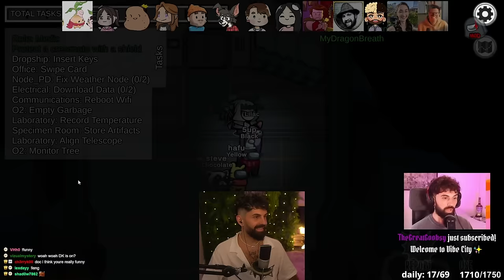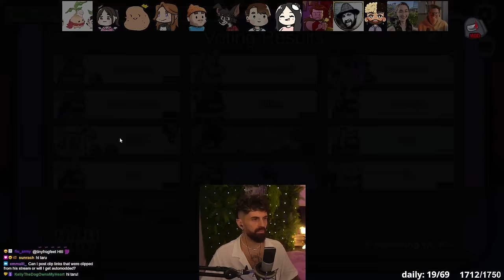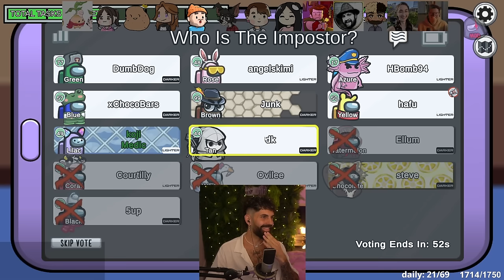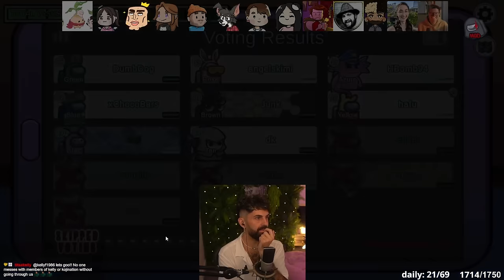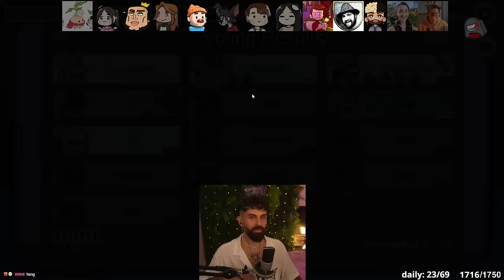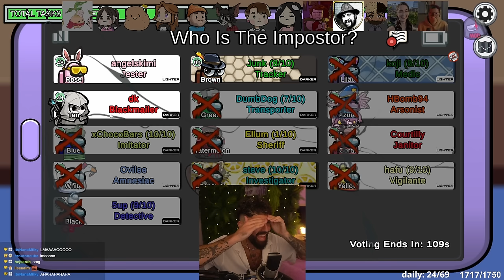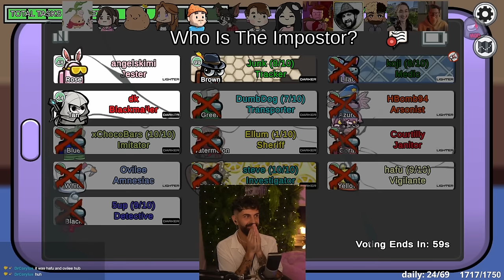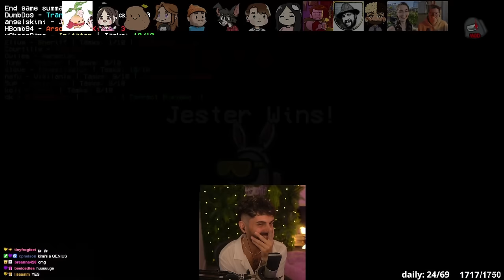This Interaction is Too Broken!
How to guarantee a Jester WIn.

editor ► @AmongUsAcademy

MORNING LOBBY REUNION SQUAD (Week 56)
Stream Date: Wednesday 6th Sep 2023